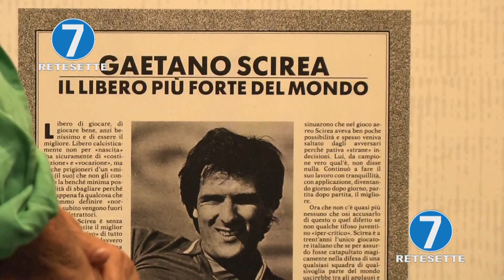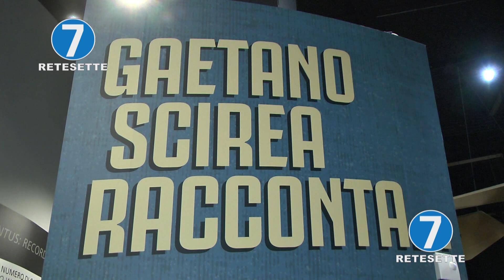SCIREA UOMO DI ALTRI TEMPI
E 30 anni fa ci lasciava Gaetano Scirea.I torinesi lo ricordano cosi'